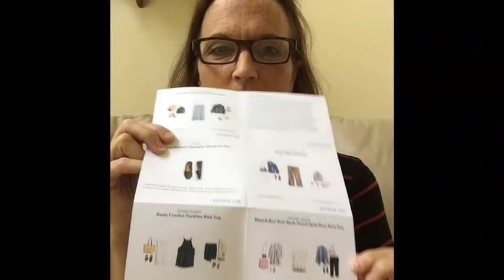Stitch Fix unboxing and a new stylist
Use this link to get a $25 credit toward your first Fix.